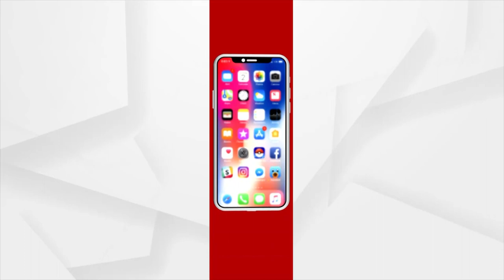ଭାରତୀୟ UPSC ପରୀକ୍ଷାରେ ସଫଳ ହେଲେ ଓଡ଼ିଆ ପୁଅ ଅଙ୍କିତ କୁମାର ବର୍ମା